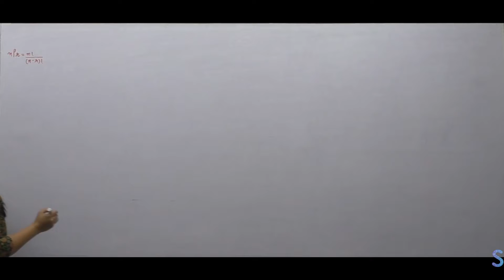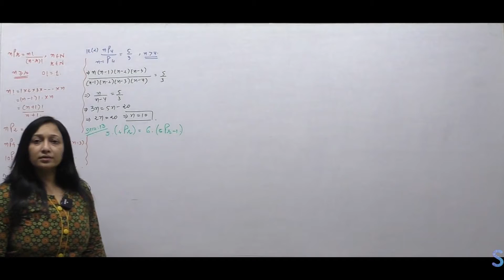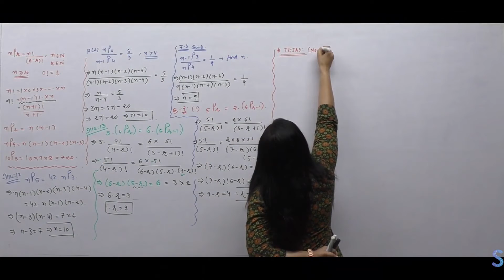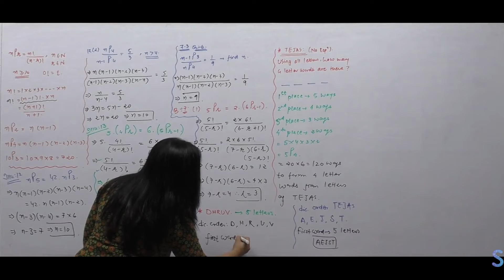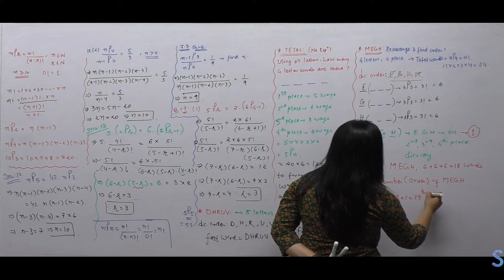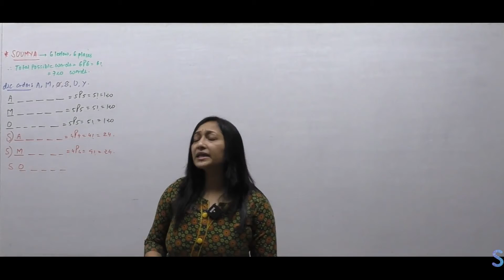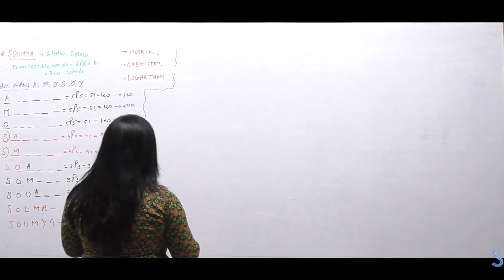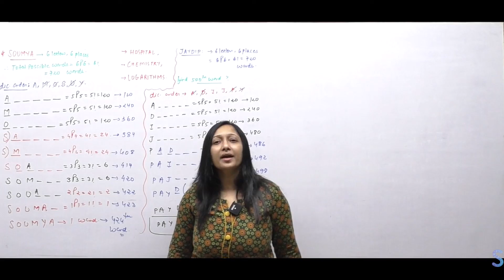STANDARD-11-MATHS-Permutations and combinations-L3-Illus-12,13 ,Ex:7.3(Q:6,7)